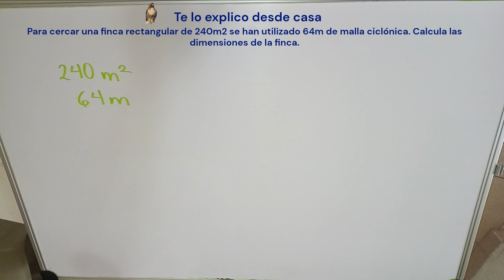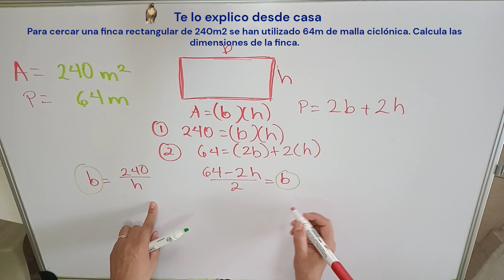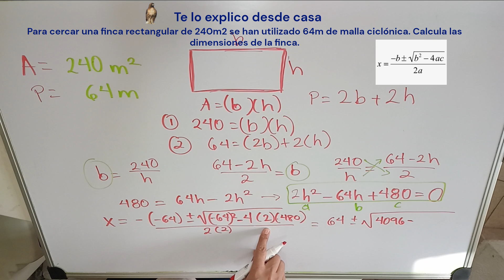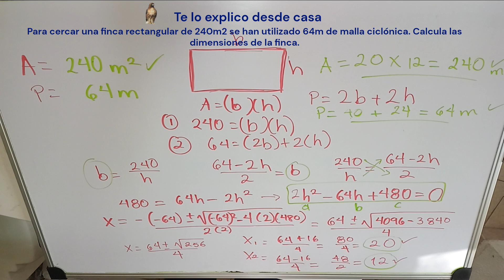Ecuación de segundo grado por fórmula general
Para cercar una finca rectangular de 240m2 se han utilizado 64m de malla ciclónica. Calcula las dimensiones de la finca.